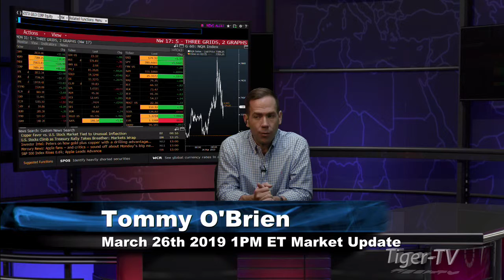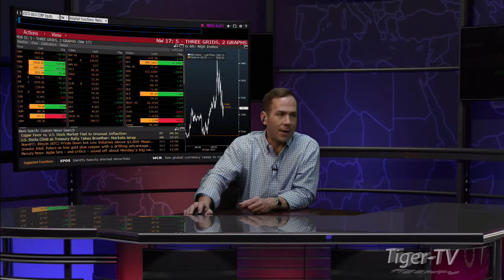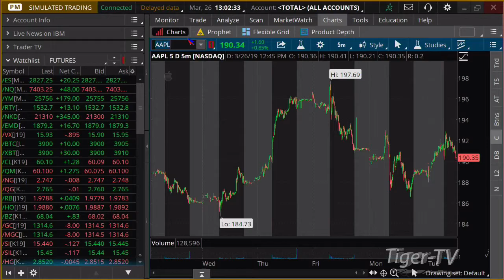March 26th, 1PM ET Market Update with Tommy O'Brien on TFNN